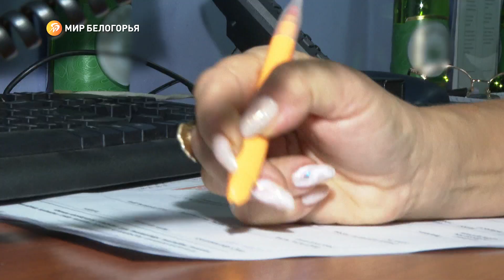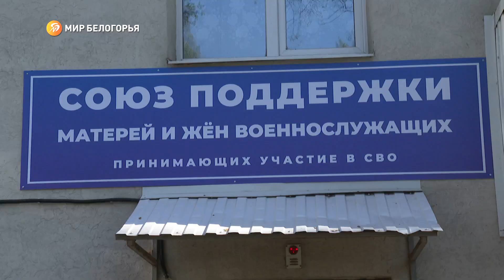Как белгородцам помогают Центры поддержки матерей и жён военнослужащих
Есть ли трудовая гарантия для тех, кто обучался по квоте и должен отработать обязательный срок на предприятии? Как жене сохранить частный бизнес мужа, к кому обращаться пожилым родителям, если единственному кормильцу пришла повестка?

Ответы на эти и подобные вопросы – в Центре поддержки жён и матерей военнослужащих

Проконсультироваться с узкими специалистами – психологами, юристами и соцработниками – могут все желающие по будням с 9 до 18 часов, без предварительной записи